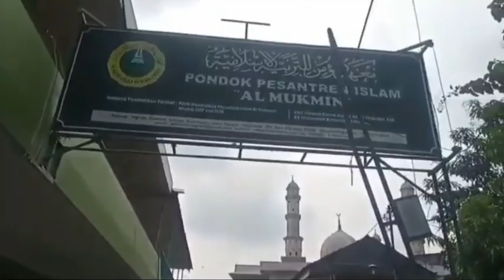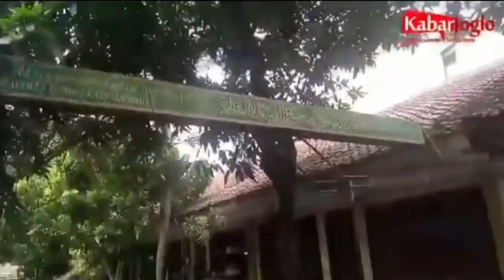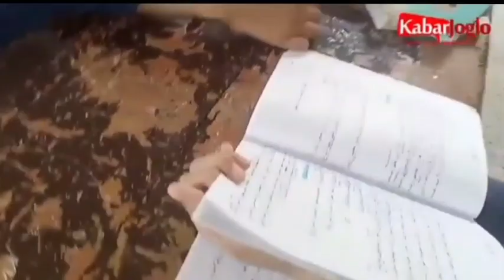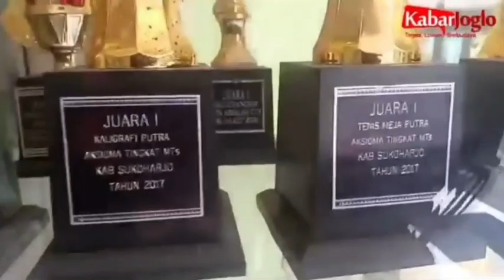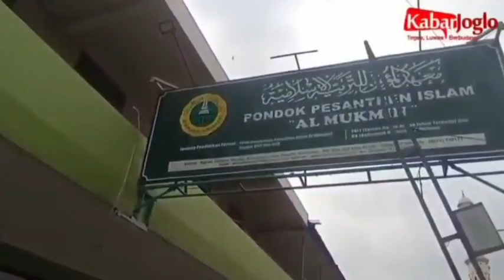Silahturahmi Pengurus Pondok Pesantren Al Mukmin Ngruki Sukoharjo